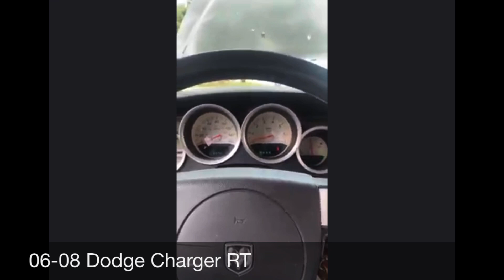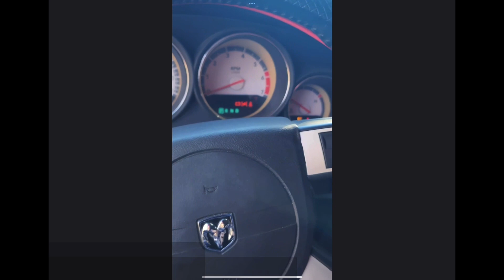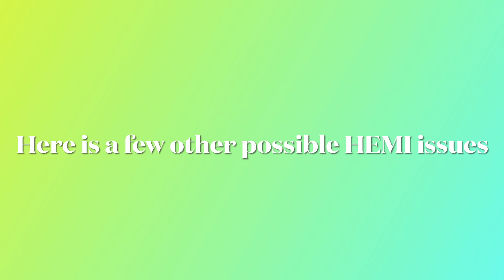HEMI dropped valve seats and other 5.7 HEMI problems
These are some of the issues you may encounter if you own an 05-08 hemi.
The best way to avoid failure is to properly maintain the vehicle!!